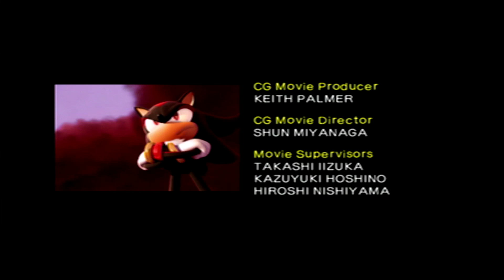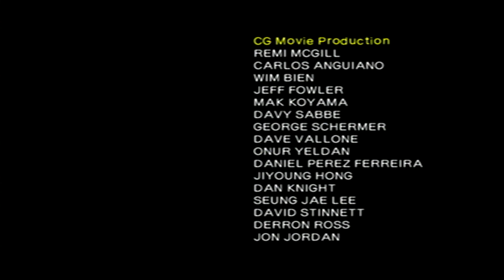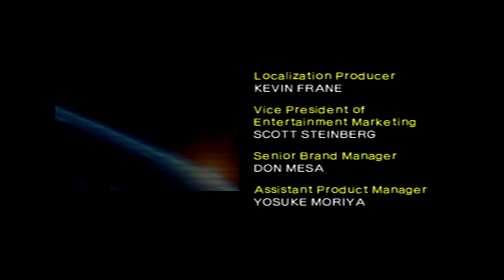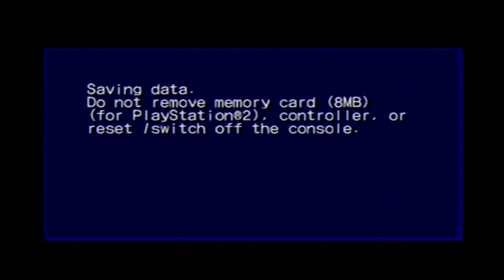Shadow the Hedgehog (PS2) - Route 111-326 - Soldier of Grief NDNNN(D)